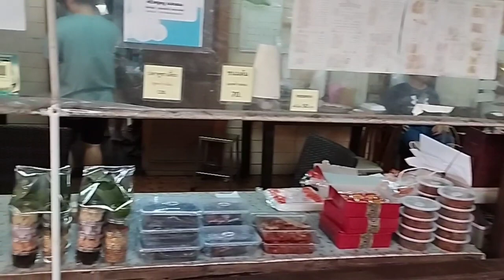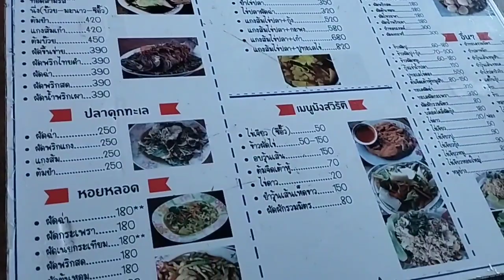ครัวครูหมู สมุทรสงคราม